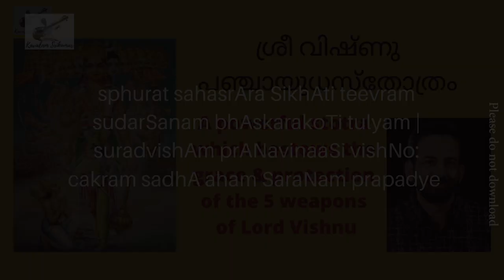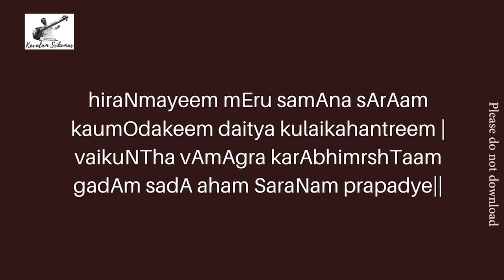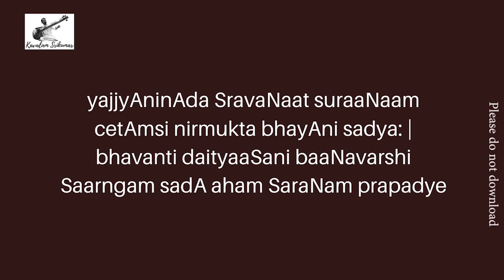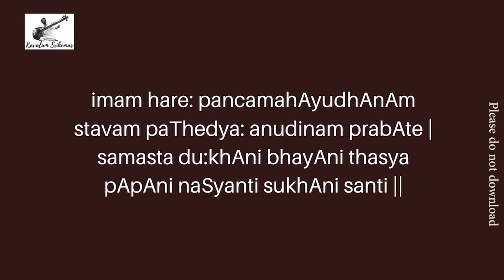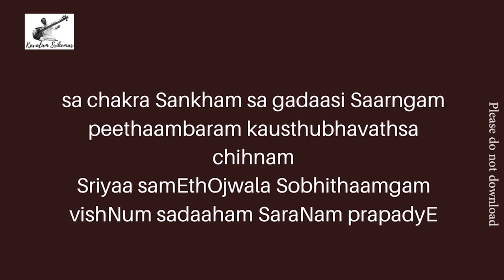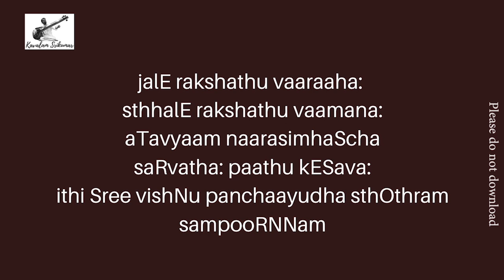Sri Vishnu Panchayudha Sthothram | പഞ്ചായുധസ്തോത്രം | पंचायुध स्तोत्रम | Kavalam Srikumar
Composed & Sung by Kavalam Srikumar

This prayer is addressed to the five weapons of Lord Vishnu viz
Holy wheel (Sudarshana),
Conch (Pancha Janya),
Mace(Gomodhakee),
Sword and
bow(Sarngam).
They are considered to be great sages in the service of Lord Vishnu.
Sudarshana the holy wheel was made by Viswakarma out of the dust from the sawing of the Sun, which was done to reduce his harshness. This became necessary because Viswakarma’s daughter was married to Lord Vishnu.
His conch is Panchajanya. There was an Asura called Panchaja who was hiding himself in a conch. This asura abducted the son of the teacher of Lord Krishna. Lord Krishna waged a war against Panchaja and killed him. He retained the conch for his use. The other origin of this conch is that it was one of the byproducts of churning the milky ocean.
His mace was made out of the bone of one Rakshasa called Gadha who was the son of sage Kashyapa. It was made by Viswakarma and presented to Lord Vishnu.
His bow Sarnga was supposed to be made by God Brahma and presented to Lord Vishnu.

I surrender always to the Vishnu’s wheel,
Which is sharper than thousands of flames,
Which is equal to billion suns,
And which takes out the life of Rakshasas. 1
I surrender always to Lord Vishnu’s conch,
Which makes sound due to the air from mouth of the Lord,
Whose sound humbles the pride of Rakshasas,
And which shines like billions of moons. 2
I surrender always to Lord Vishnu’s mace,
Which is golden and shines like mount Meru,
Which is Koumodhaki, the destroyer of Rakshasa clans,
And which is lucky to be touched by the left hand of Vishnu. 3
I surrender always to the sword of Lord Vishnu,
Which is hard, powerful and shines red due to the blood,
Which flows when it cuts the heads of Rakshasas,
And which is called Nandaka and shines in the hand of the Lord.4
I surrender always to the Sarnga bow of Vishnu,
Whose sound heralds victory in the mind of devas,
And whose presence removes the fear from their minds,
By reminding of the arrow down pour against Asuras. 5
Phalasruti:
Those who read daily morning,
This prayer to the five weapons of Lord Vishnu,
Would get rid of all their sorrows and fears,
Destroy their sins and establish their pleasures. 6
In the middle of forest or war or among enemies,
Or when surrounded by water or fire,
Or unexpected dangers or during great fears,
If the worried man reads this prayer,
He would be happy as this provides all round protection. 7

This is an original Stotra in Sanskrit Language

Uploaded on 31st July 2020